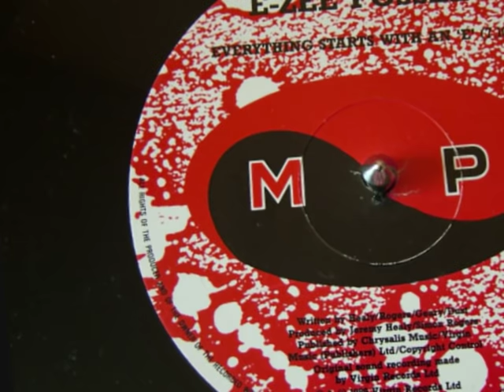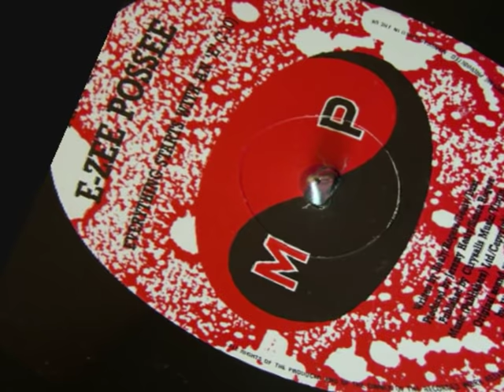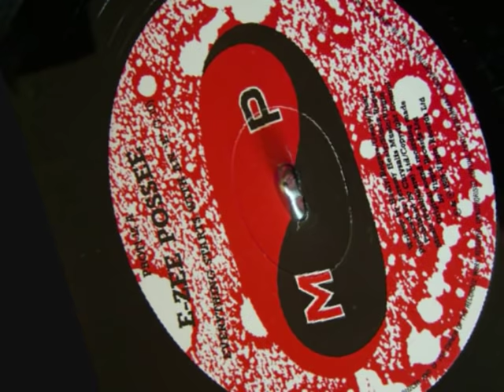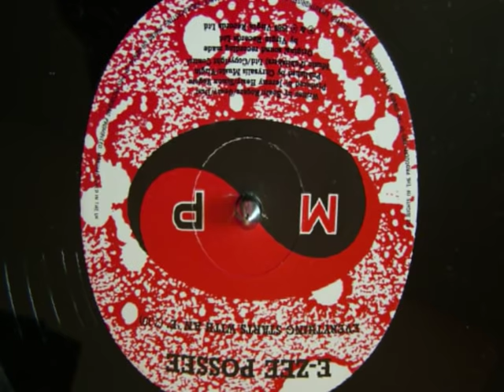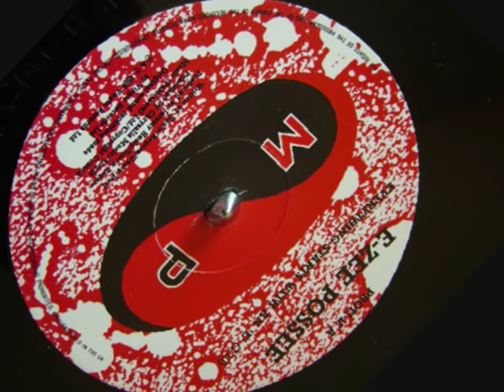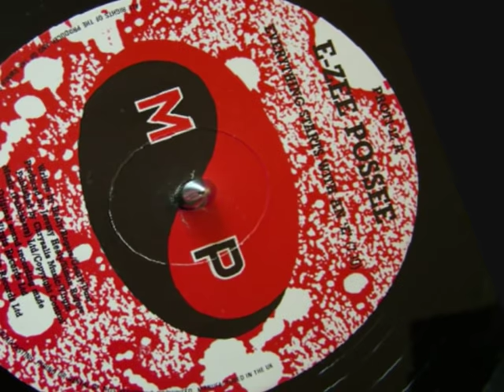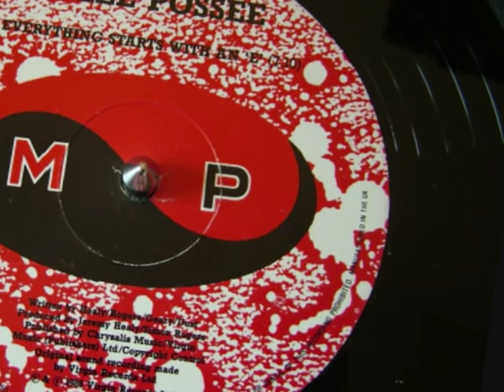E Zee Possee - Everything starts with an E